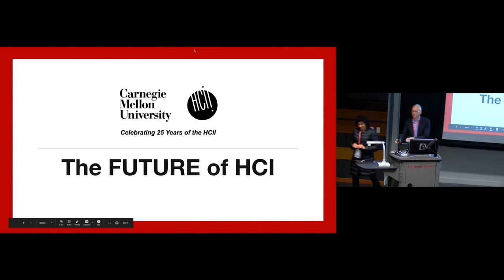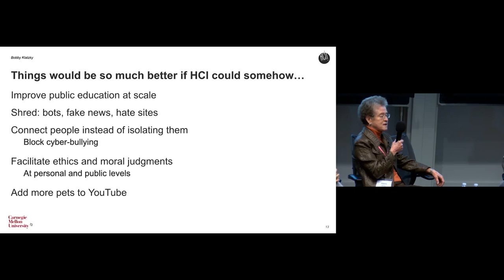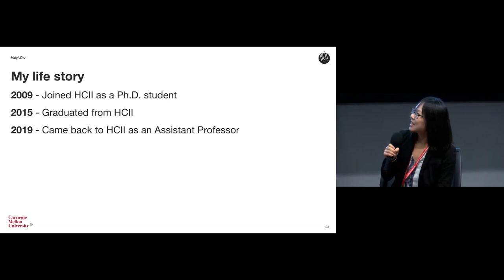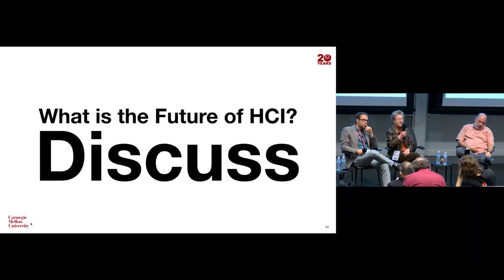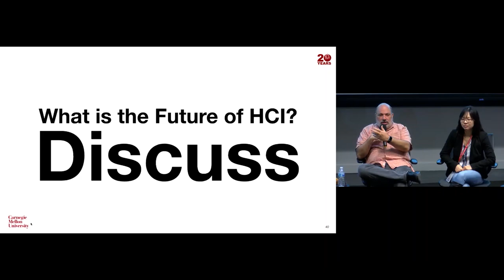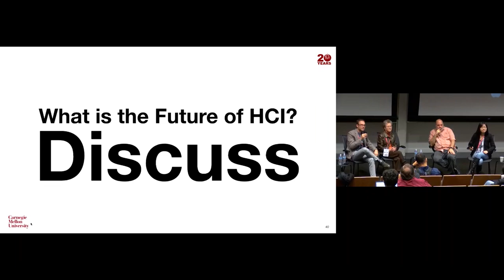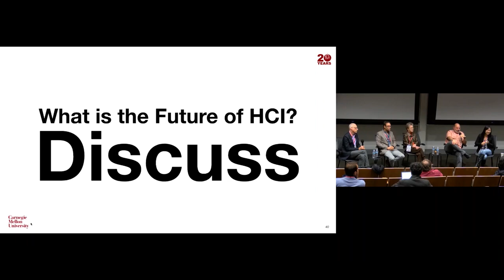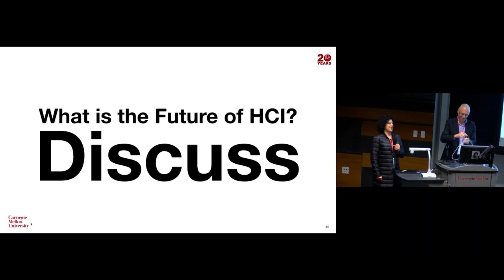HCII 25th Anniversary - HCI and the Future of Our Field panel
This panel discussion featured guests: Chris Harrison, Bobby Klatzky, James Landay, Haiyi Zhu, and panel moderator John Zimmerman.  The panel took place Friday, October 25, 2019 in the School of Computer Science Rashid Auditorium during the 25th Anniversary celebration of the Human-Computer Interaction Institute at Carnegie Mellon University.